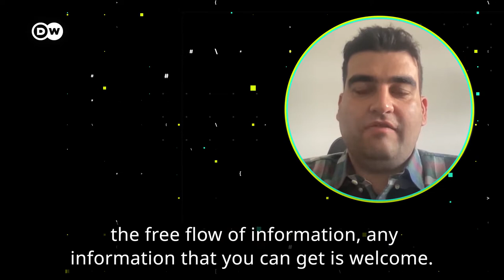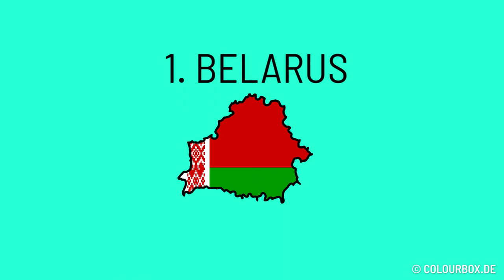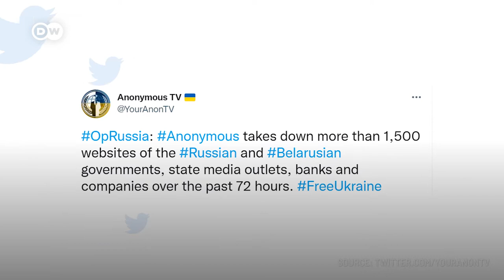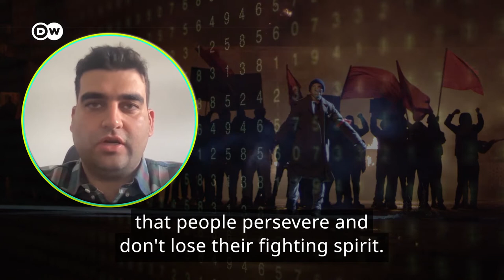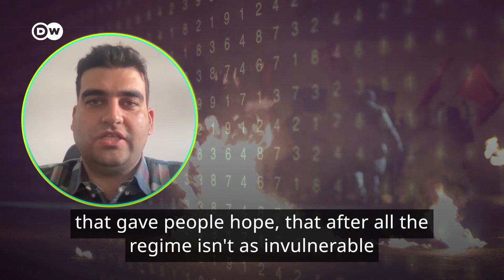Anonymous & Co: Can Hackers Help Protesters?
Hacktvists are claiming to support protesters in Iran, Russia, and elsewhere. How effectively can they actually help?